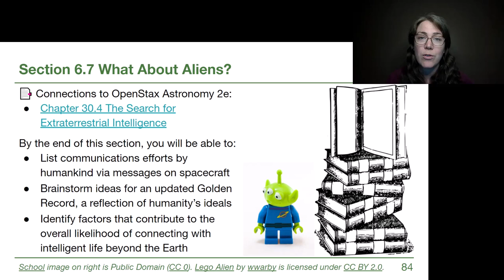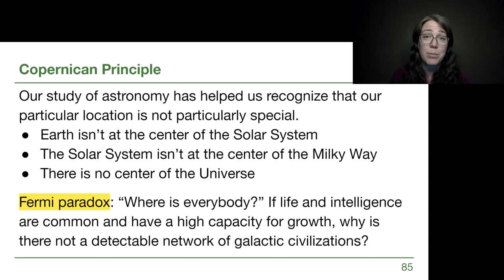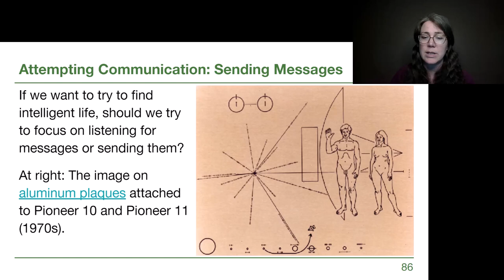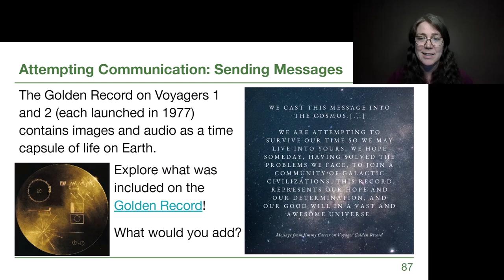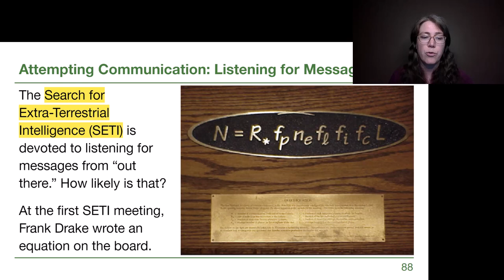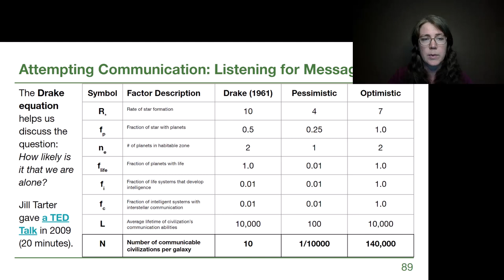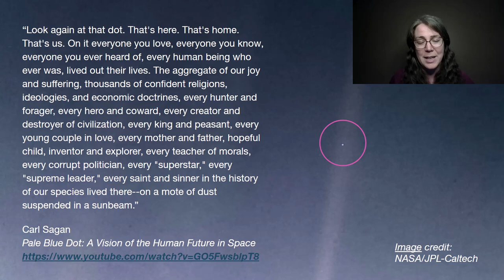6.7 What About Aliens? - GRCC Astronomy with Dr. Woolsey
-Chapter 30.4 The Search for Extraterrestrial Intelligence

*By the end of this section, you will be able to:
-List communications efforts by humankind via messages on spacecraft
-Brainstorm ideas for an updated Golden Record, a reflection of humanity’s ideals
-Identify factors that contribute to the overall likelihood of connecting with intelligent life beyond the Earth